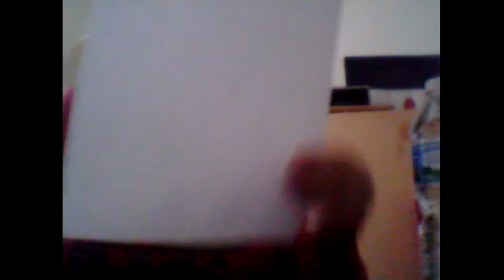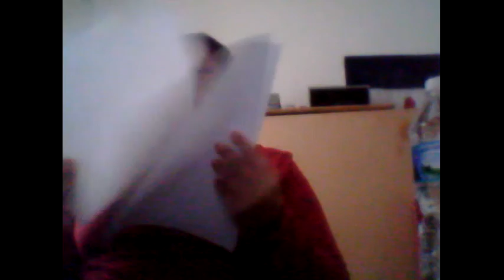Minute to win it Valentines day Edition 2016 Samward and Headward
Today I do a Mintue to win it challenge Valentines day edition